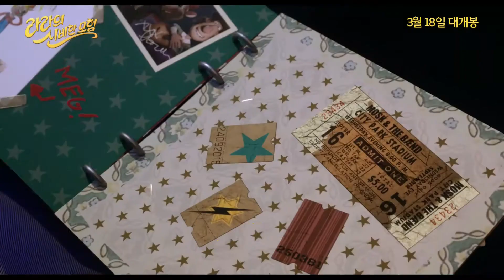라라의신비한모험 메인 예고편